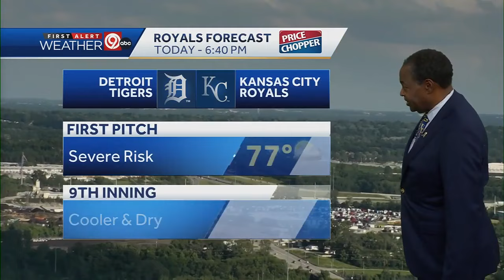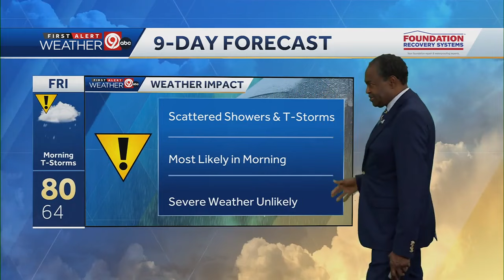Alert Day Live Updates: Risk of severe thunderstorms ending for the Kansas City metro area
The threat of severe weather is diminishing for the KMBC viewing area.   Most of the counties initially placed in a tornado watch have been removed.   The entire metro area is no longer included.